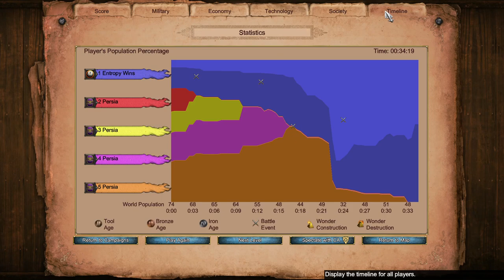Glory of Greece #7: Xenophon's March || Return of Rome Campaign on Hardest